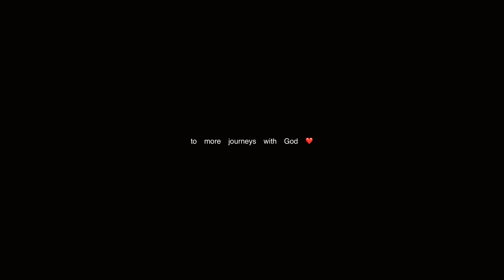And so begins Chapter 18 | Lyan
Golden Tulip Nizwa